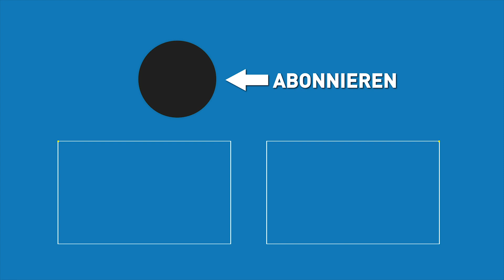HMX-2-Build - Part 1 - Es geht ENDLICH los! 😁 | Höllenmaschine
Nachdem Team Hölle am Vortag des HMX2-Builds noch Schabernack im Hardware-Himmel (a.k.a. Caseking-Lager) treiben durfte, geht es jetzt endlich an die Arbeit: Tom dremelt furchtlos im 1500-Euro-Gehäuse InWin 928 herum während Basti und Roman „der8auer“ Hartung mit hoffentlich etwas mehr Ehrfurcht den beiden NVIDIA RTX Titan - Stückpreis: 2700 Euro) mit Waschbenzin und natürlich Nagellack zu Leibe rücken, um sie auf Wasserkühlung umzurüsten.

Und Michi? Der kümmert sich um unseren prominenten Besucher Zenchilli ) und bestückt mit ihm zusammen das Mainboard ASUS ROG Crosshair VIII Formula - 579 Euro) mit dem AMD Ryzen 9 3900X - 529 Euro), 64 GB CORSAIR Dominator Platinum RGB DDR4-4000 RAM ) für fast 490 Euro sowie mit zwei Corsair Force Series MP600 1TB NVMe-SSDs ) für zusammen über 500 Euro.

► Alle bisher erschienene Artikel und Videos zur HMX2 auf einen Blick